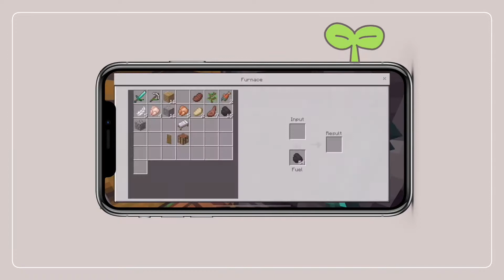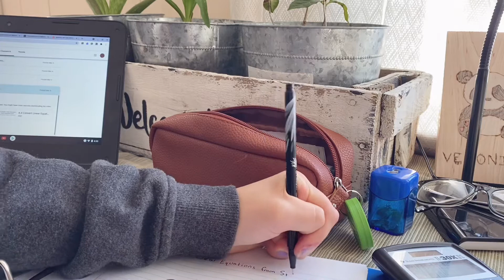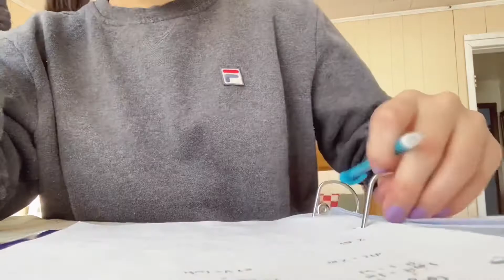daily vlog #2 // school, playing minecraft, making rings, haikyuuu 🧸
hii everyone! it’s been awhile since I’ve uploaded a video :( I hope u are all doing well and enjoyed this vlog! stay safe and healthy! 🤍✨
                                         - veronica

edited with VLLO and IMovie

Lukrembo - balloon

for better quality watch in 1080p!